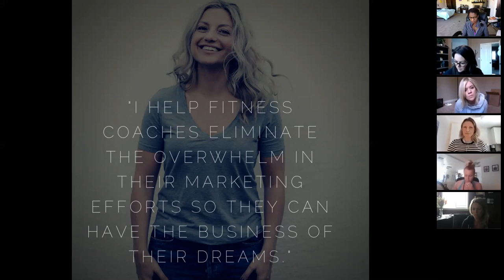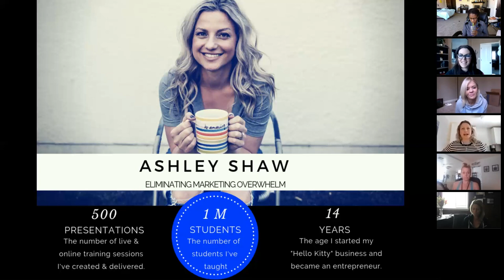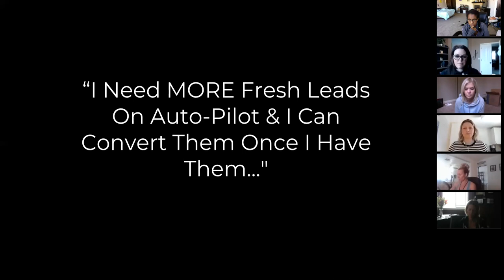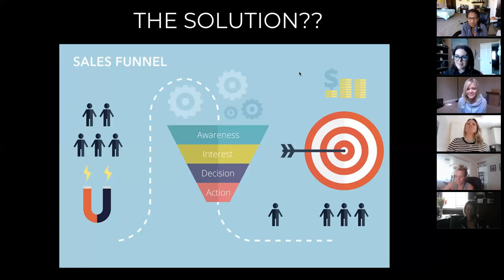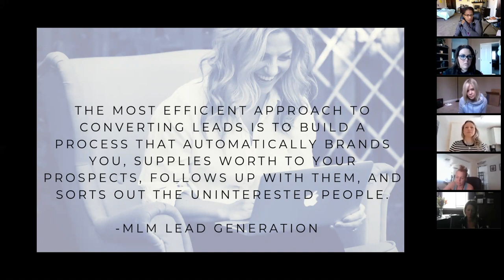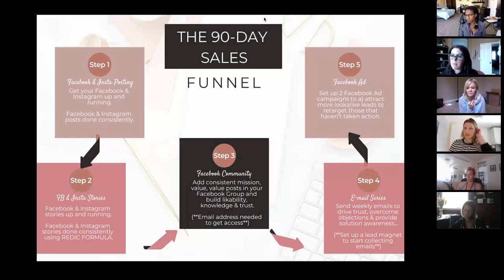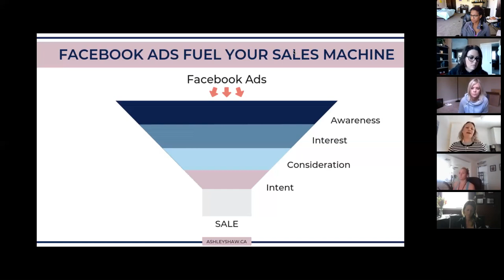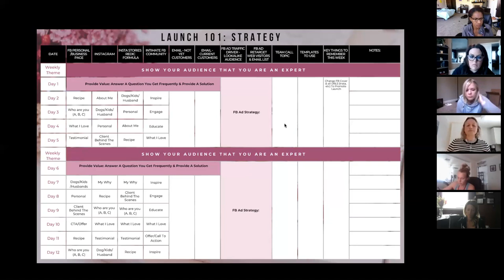The 90-Day Sales Funnel: Multiplying & Automating Your Coaching Business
This is legit the secret sauce to automating your online coaching business without the Hey Gurl hustle,.

If you've never heard of a marketing funnel, this video is going to blow your mind.

Every part of your marketing process becomes intentional and helping lead your customer down the right path to purchasing. Watch the video now and prepared to have your mind blown!

Super pumped to hear your biggest takeaway!

Ash